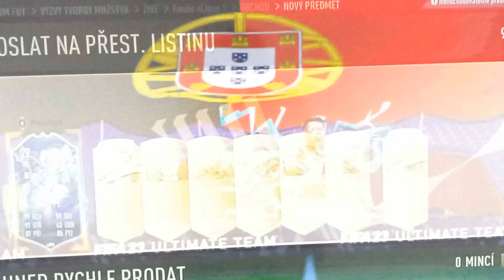SOM NAJVÄČŠÍ PACK-KING V CZ/SK 😱😱 | OTVARAM 25x 84+ PACK 🔥